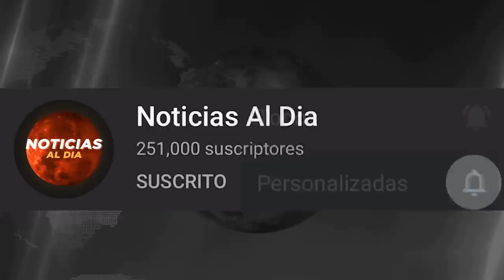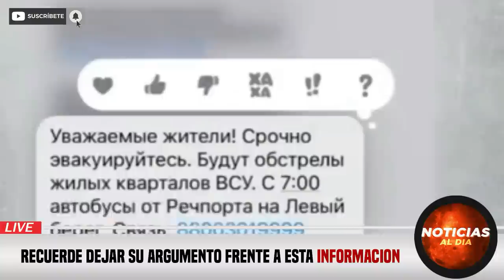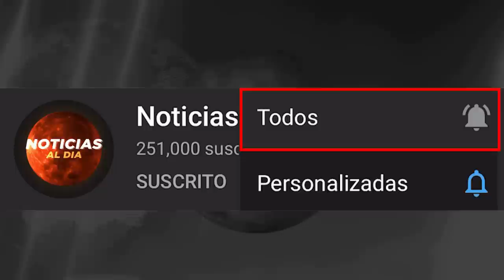RUSIA Y UCRANIA HOY NOTICIAS 26 DE OCTUBRE 2022, RUSIA ESTA PERDIENDO LA GU3RRA? HOSTING HOY